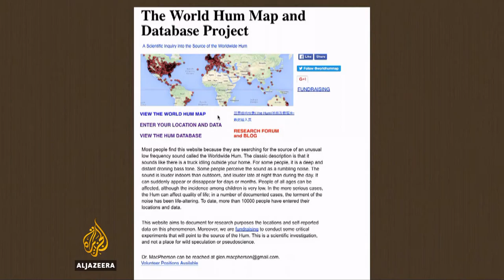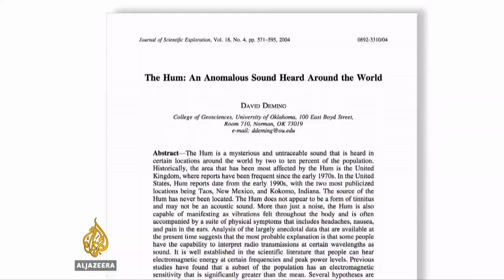Search is on for source of 'Worldwide hum'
Canadian science teacher who is trying to find global evidence that there's something out there called the "worldwide hum”.
Al Jazeera's Daniel Lak reports from Canada's Pacific Coast.